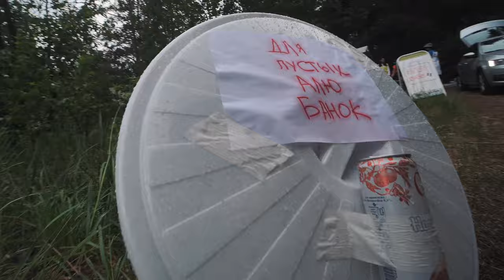ТУР ДЕ СЕЛИЩИ | ТДС 2024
Групповая шоссейная гонка в Великом Новгороде.
Здесь как обычно "гонзо", а больше инфы